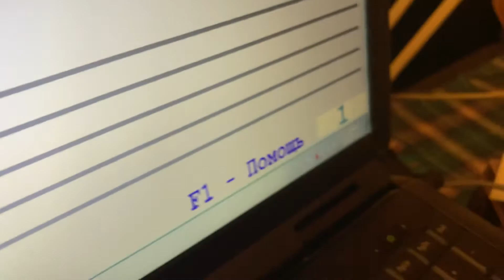Margarita. Сольфеджио, ля минор. Чайковский Тема из балета "Лебединое озеро" по нотам лев рукой